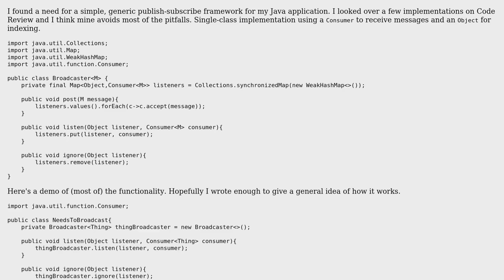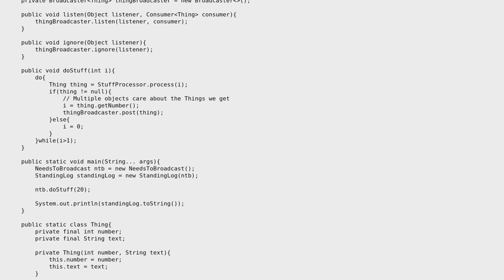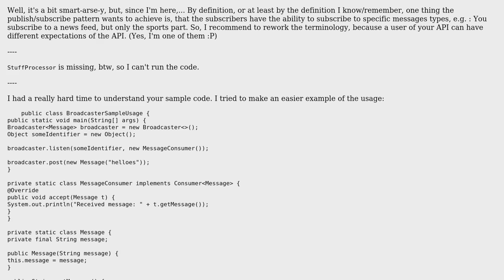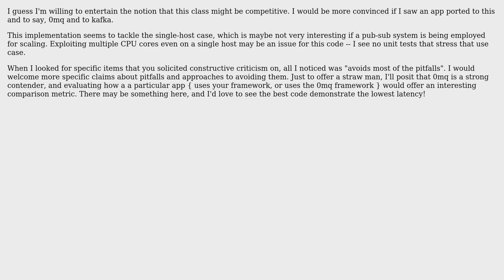Code Review: Lightweight flexible observer framework using weak references (2 Solutions!!)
Code Review: Lightweight flexible observer framework using weak references

With thanks & praise to God, and with thanks to the many people who have made this project possible! | Content (except music & images) licensed under CC BY-SA | Music | Images & others | With thanks to user slowy user ndm13 user J_H and the Stack Exchange Network Trademarks are property of their respective owners. You are responsible for your own actions.